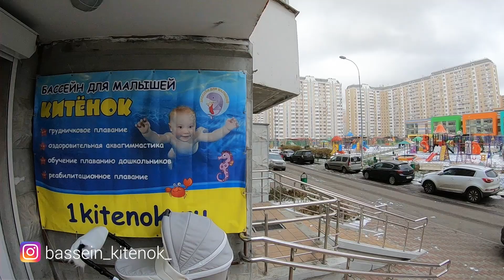Грудничковое плавание в Москве | Китенок #03